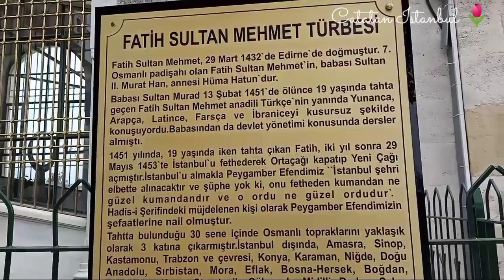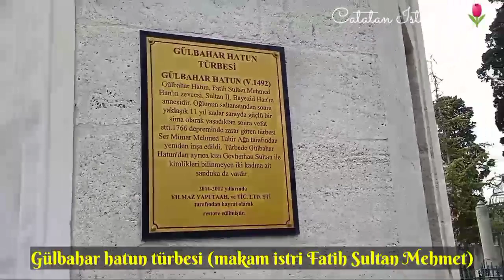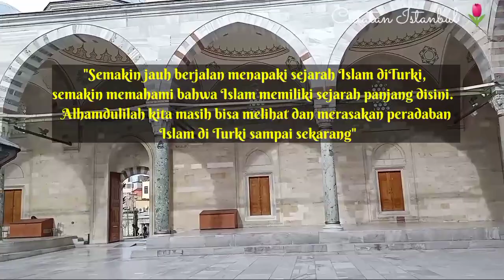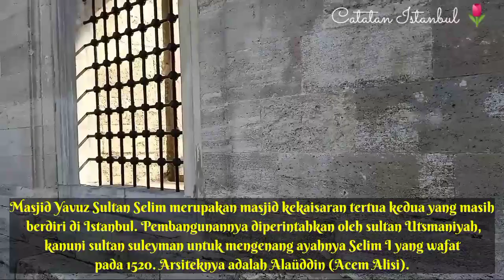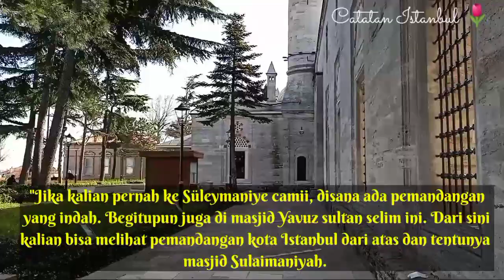Fatih Sultan Mehmet camii ve yavuz sultan selim camii (edisi jelajah masjid)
Bismillahirrahmanirrahim

Terima kasih kepada teman-teman yang sudah meluangkan waktu untuk menonton video saya. Semoga bermanfaat 😘